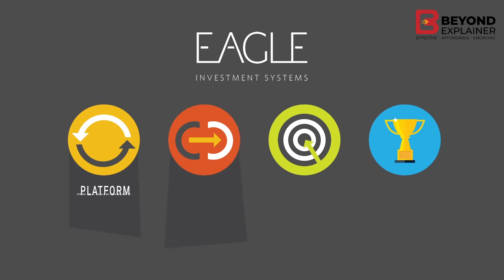Investment Systems Explainer Video